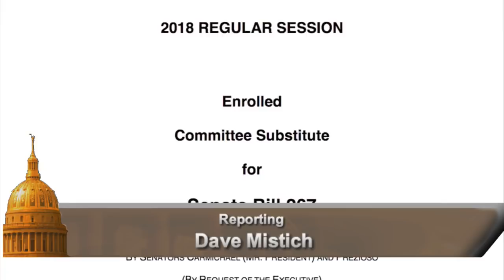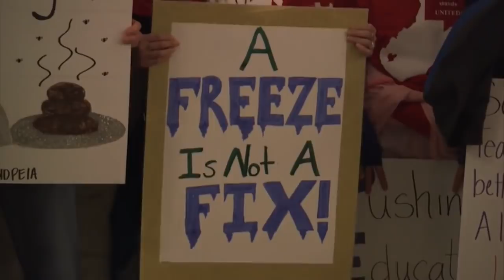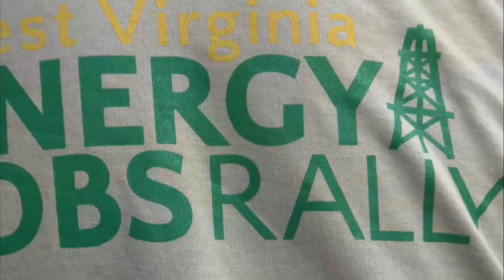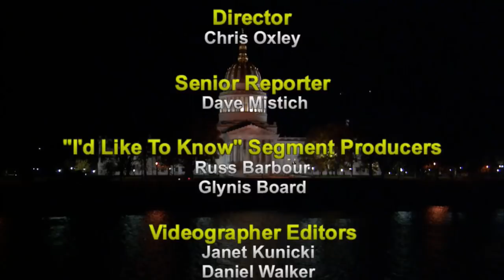The Legislature Today 02/21/2018